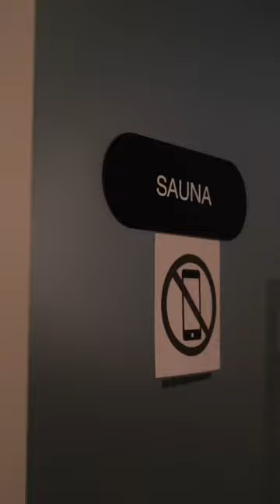✖️BLACK LABEL+ DREIEICH✖️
✖️ CLUBTOUR BLACK LABEL+ DREIEICH✖️
Drehe eine Runde mit uns durch unser Black Label + Studio in Dreieich! 🔥
In Dreieich bleiben keine Trainingswünsche unerfüllt!
Auf 2300 qm Clubarea findest Du alles, was Dein Trainingsherz begehrt.
Was gefällt Dir am besten in Dreieich? 💪🏽